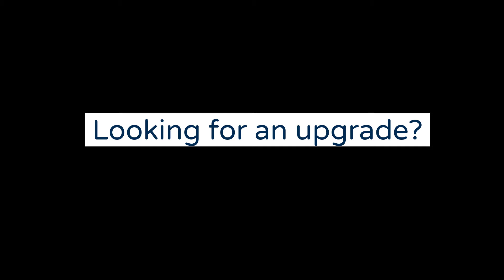DTMP Hardware Support